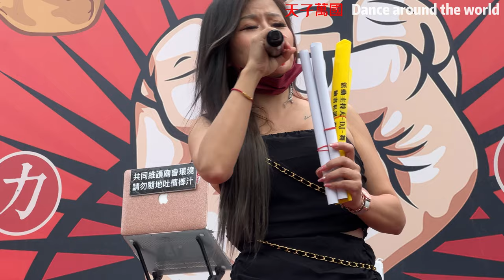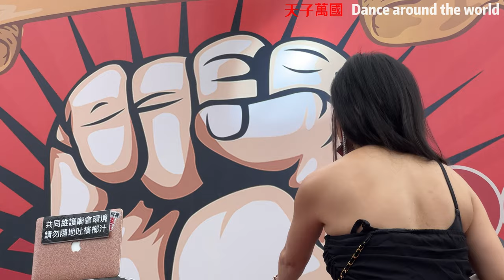張希希 【 陸虎 / 雪落下的聲音 The Sounds of Snowfall 延禧攻略 片尾曲 】 | 221127 TZWG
【陸虎】【雪落下的聲音】【延禧攻略片尾曲】
張希希當日演唱歌曲，非常有名的一首歌。